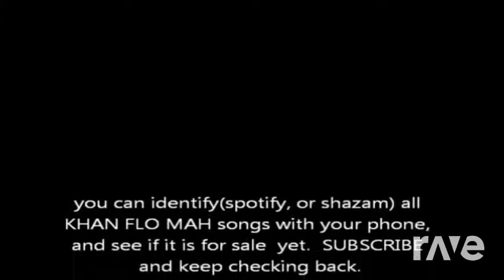Angel X Angel - Angela Winbush - Topic & Khan-Flo-Mah Instrumentals | RaveDJ